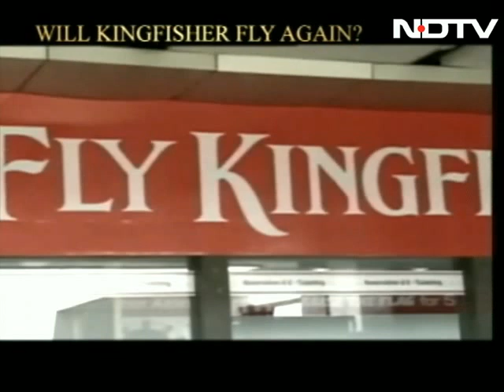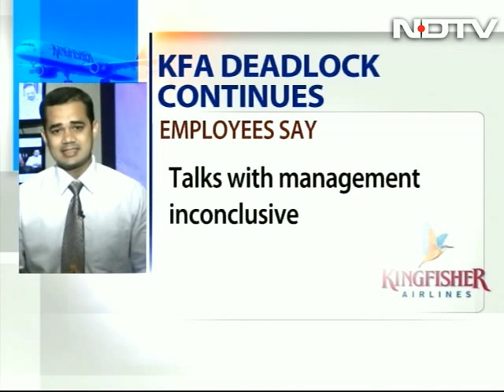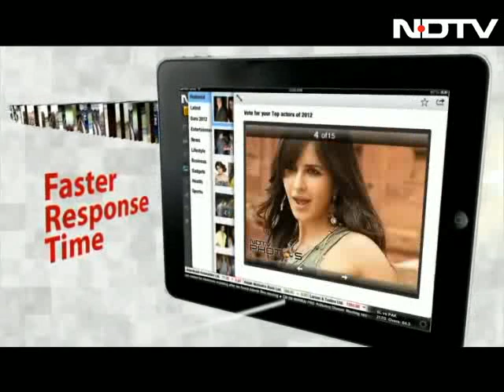Will Kingfisher be able to fly again?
We Mean Business: The suspension of Kingfisher Airlines' licence has added to the gloom in the aviation sector. On the show today, experts Jitendra Bhargava, Former Executive Director of Air India, Dhiraj Mathur, Executive Director of PwC India, Ashwini Kakkar, Executive Vice-Chairman of Mercury Travels and Ajay Prasad, Former Civil Aviation Secretary, discuss if Kingfisher will be able to fly again and if not, what will be the impact on the Indian aviation.